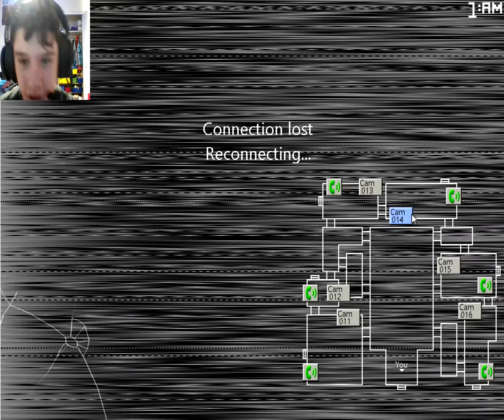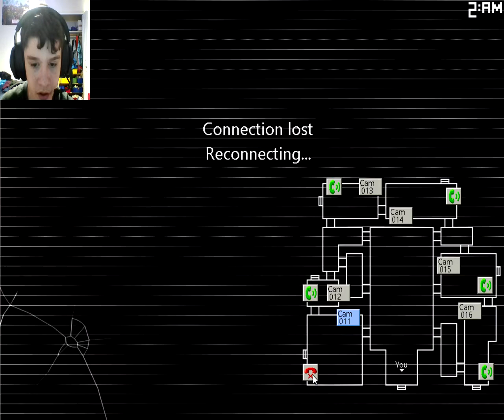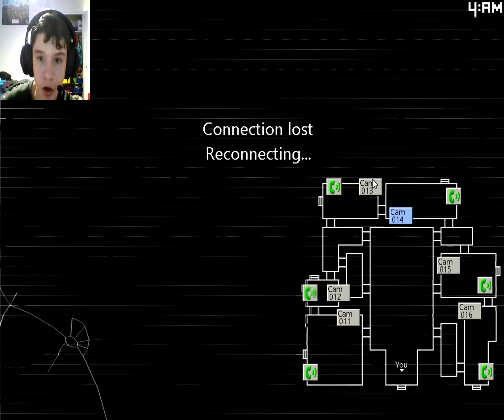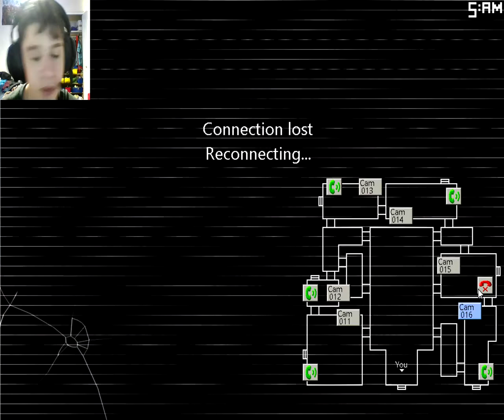It's Just a Dare.... / Five Nights at Candy's 2 - Part 1